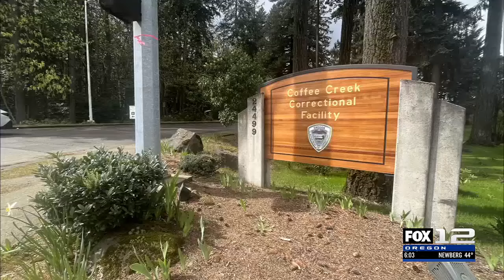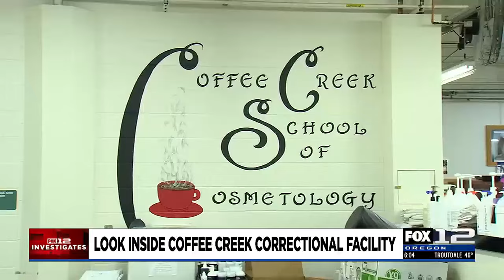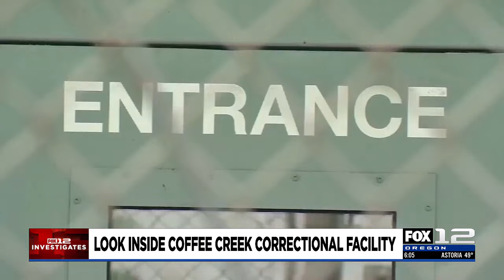‘Death by thousand cuts’: Reports allege widespread dysfunction at Oregon’s only women’s prison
FOX 12 takes an exclusive look inside Coffee Creek Correctional Facility, Oregon’s only women’s prison, amid accusations of abuse and poor living conditions.